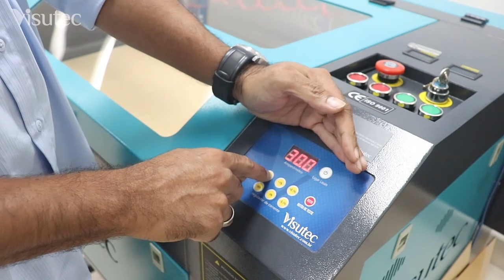Como Fazer Caixa de Bebida Personalizada Com a Router Laser VS6040 da Visutec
_________________________________________________________________________________________________________________________________________________________________________________________________________ Nesse vídeo utilizamos a Máquina Router Laser CNC VS6040 da Visutec para cortar e  gravar no MDF de 3mm, fizemos uma linda caixa personalizada para garrafa de bebidas, Essa máquina possui um area de trabalho de 60x40cm. Confiram.